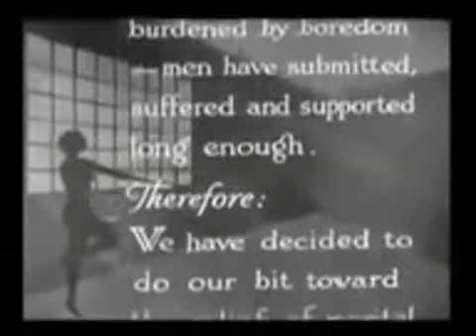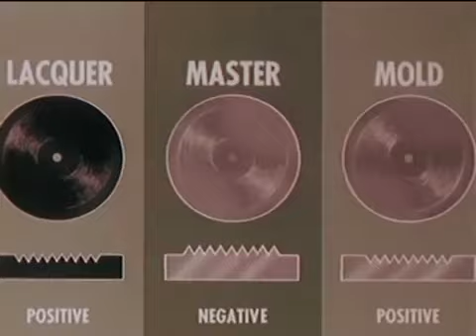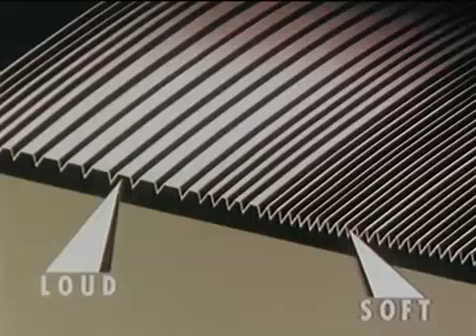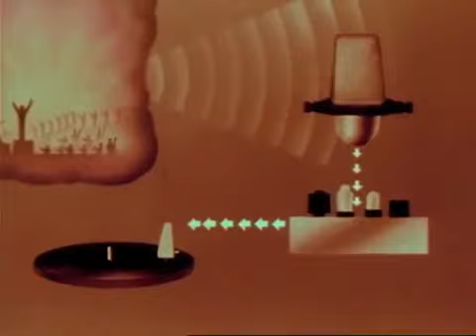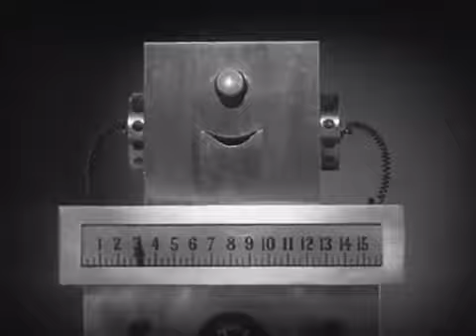The Good Wifes Guide to Beatmaking Sampler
This is a album sampler mix from Steven Flex featuring tracks from the upcoming release "The Good Wife's Guide to Beatmaking" by Dj Pnutz dropping June 6 2016. The album features 16 brand new original tracks as well as 14 bonus spitstrumentals.

You can get "The Good Wife's Guide to Beatmaking" at djpnutz.bandcamp.com.

DJ mix by Steven Flex
tracks and video by Dj Pnutz